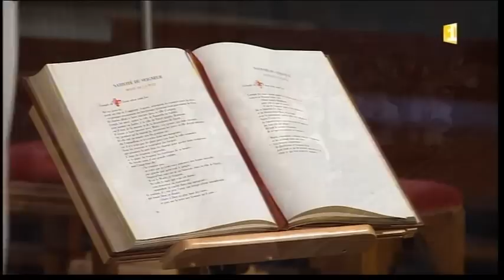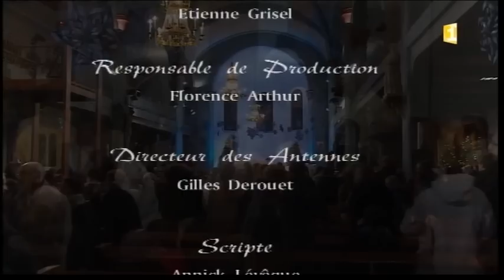Messe noel 2012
Messe de la Nuit de Noël célébrée par Monseigneur GASCHY - Cathédrale de Saint-Pierre - Saint-Pierre et Miquelon.
Avec l'aimable autorisation de SPM Première.